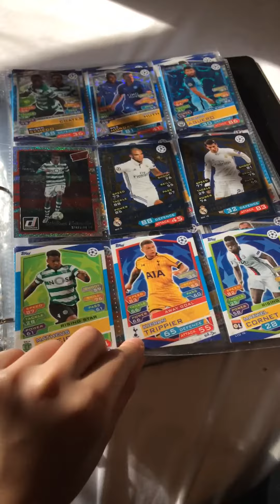My Soccer and football cards!!